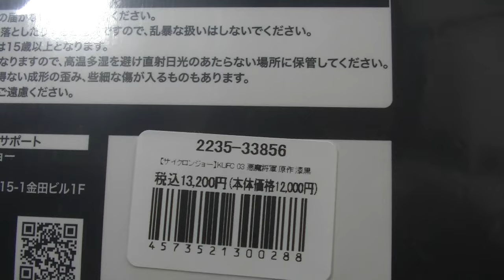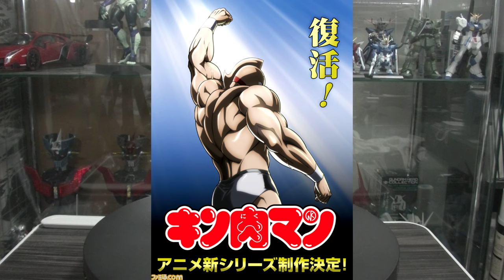キン肉マン ソフビフィギュア 悪魔将軍（原作漆黒カラーVer） サイクロンジョー KUFC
ブラインドグッズ開封チャンネル
めちゃコミック クリエイターズ
１２✖１２　連載中

( ^^) _旦~~